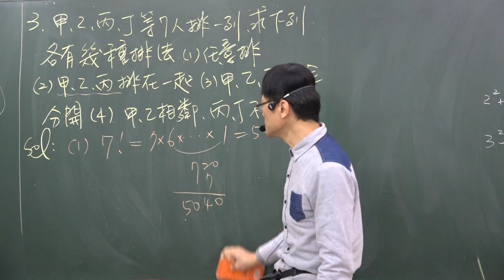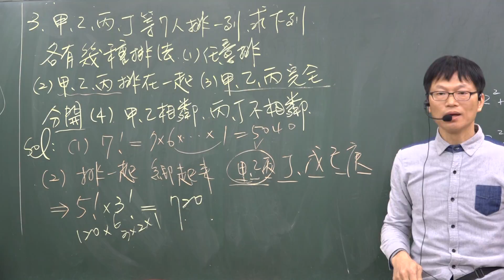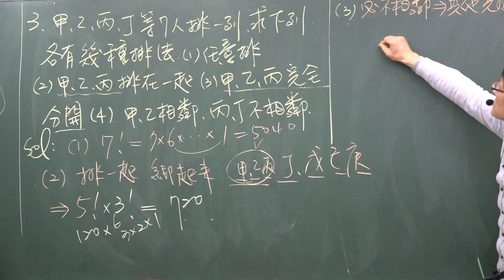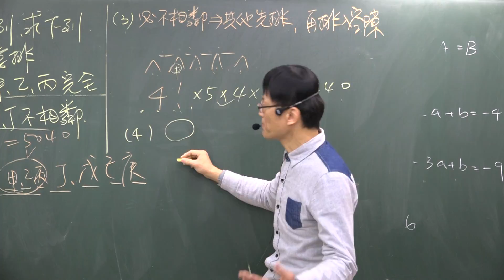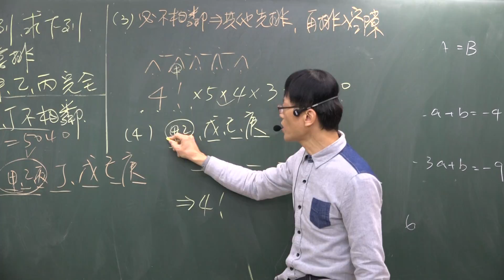B2---2--2---範例3---七個人排一列相鄰與必須分開